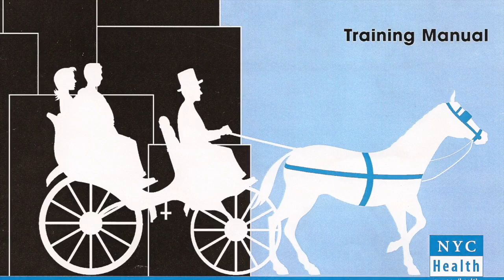Horse-Drawn Carriage in Snow Storm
NYC horse-drawn carriage operators break the law by working during a snowstorm.

Mayor Bill de Blasio has introduced a bill to ban horse-drawn carriages. A vote in the City Council is expected during the summer of 2015.